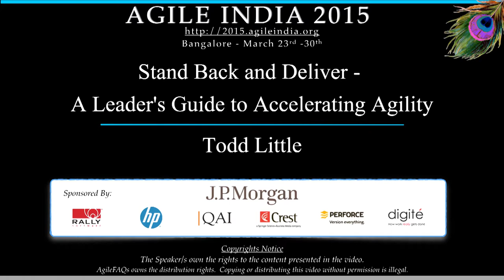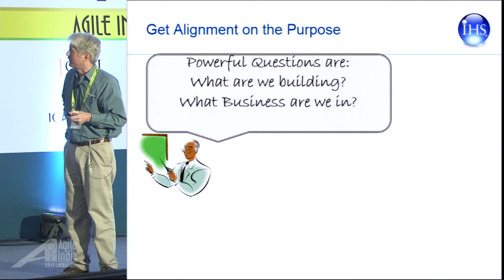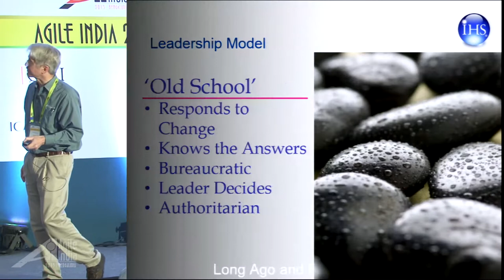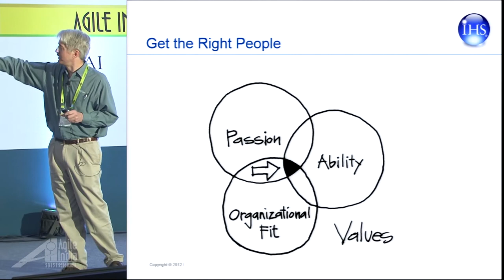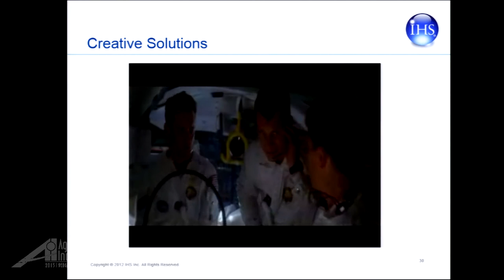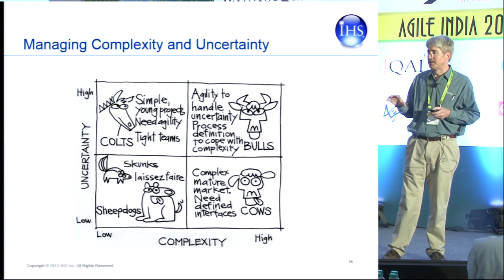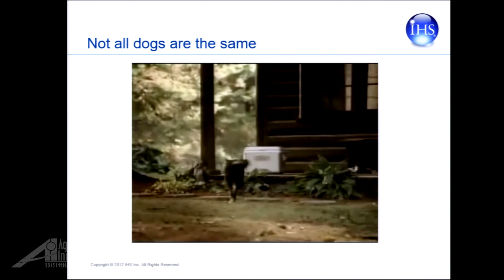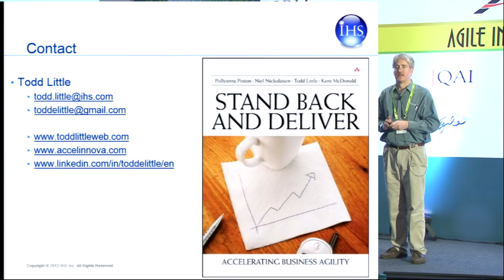Stand Back and Deliver by Todd Little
Leadership is a dance of stepping up to provide guidance and then stepping back to let the team deliver.  This is easier said than done.  As one of the co-authors of the book “Stand Back and Deliver,” Todd will demonstrate some of the tools that he has used to help with this leadership dance.  These tools include:

Purpose Alignment Model
Context Leadership Model
Business Value Model
Trust Ownership Model